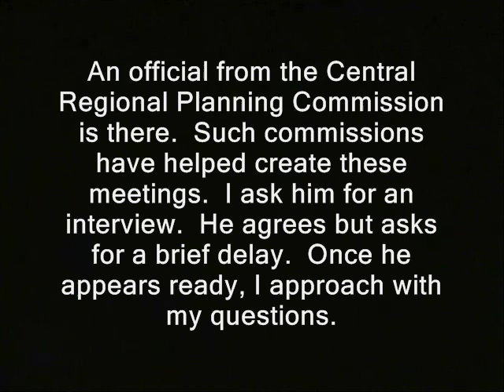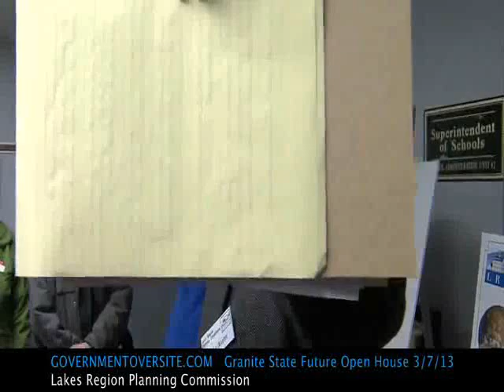Bureaucrat wants camera off!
Below I plan to place a partial transcript of the text that appears inside the video:

' April, 2013.  Federal funding creates a controversial "listening session" in Pembroke, NH.  An official from the Central Regional Planning Commission is there.  Such commissions have helped create these meetings.  I ask him for an interview.  He agrees but asks for a brief delay.  Once he appears ready, I approach with my questions. I confuse his "Central" commmission with the "Lakes Region" commission.  Getting confused is pretty easy with this bunch.  '

How you can buy ads, on the Ridley Report...

Like what you see here??  You may donate to the Ridley Report most easily using Bitcoin!  See my latest BTC address, at

agenda 21 cameras right to record recording freedom of the press public domain footage granite state future nh raw news videos nh listens dave ridley report. Creative commons license, michele holt-shannon police states. freedom ridleyreport. wackos tree huggers hugging. independent media carlos miller photography is not a crime central regional planning commissions free state project. the united nations free to use, karrie kerrie keri diers carrie resistance movements live free or die, civics pseudo democracy democratic process staters liberty. greens environmentalists listening sessions, smart growth cops new hampshire  sustainable communities initiative dot department of transportation prevention,
wackos ron paul libertarians gary johnson cities politics environmentalim political.  federal grants federal government federal reserve.  end the fed, local control, fed, reserve, agenda 21, united nations, un, wasteful spending granite state future, federal reserve end the fed, grants sustainable communities initiative dot department of transportation prevention.  first amendment